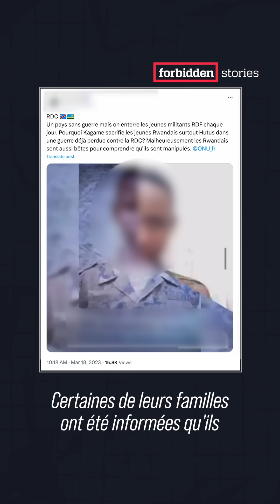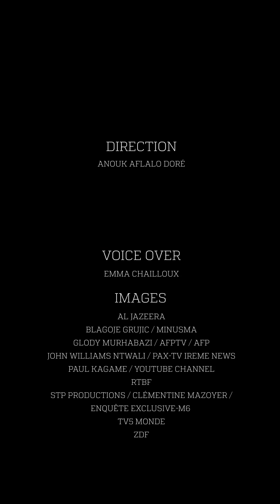RwandaClassified | Investigation sur la guerre secrète menée par Kigali en RDC.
C’est une enquête qui a valu l’exil au journaliste rwandais Samuel Baker. Avec lui et 17 autres médias internationaux, nous avons poursuivi, dans le cadre du projet RwandaClassified, son investigation sur la guerre secrète menée par Kigali en RDC.

« Au Rwanda, si un journaliste veut dire la vérité, il doit s’attendre à un retour de flamme. » d’après Samuel. Car si lui a réussi à fuir le pays, son collègue John Williams Ntwali qui travaillait avec lui, est mort dans des circonstances troublantes.

En novembre 2022, les deux journalistes se rendent à Goma dans la région du Kivu, convoitée par le pouvoir rwandais pour des raisons politiques et les ressources qui s’y trouvent. Des soldats rwandais y perdent la vie dans une guerre qui n’existe pas officiellement pour leur pays. Sur 13 cas de soldats répertoriés en source publique, nous pouvons aujourd’hui confirmer qu’une majorité d’entre eux sont bel et bien morts.

Alors que les preuves de la présence rwandaise à l’est du Congo s’accumulent, le pays échappe curieusement à toute sanction d’ampleur. Au cœur de ce système, les plus de 6000 casques bleus rwandais qui en font le troisième pays contributeur aux missions de maintien de la paix de l’@ONU. Une force stratégique, qui permet au Rwanda d’éviter les sanctions internationales relatives à la présence de ses troupes en RDC.

SUIVEZ-NOUS
TUER LE MESSAGER NE TUERA PAS LE MESSAGE